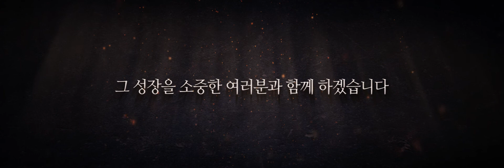리니지 업데이트 비전